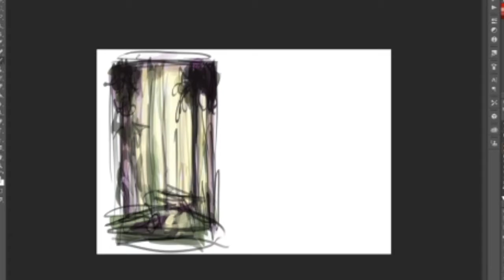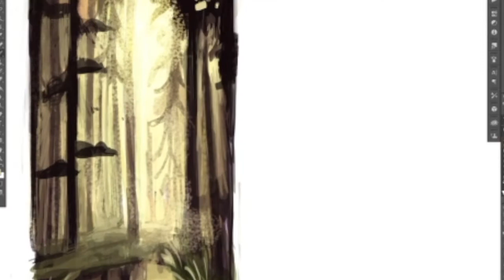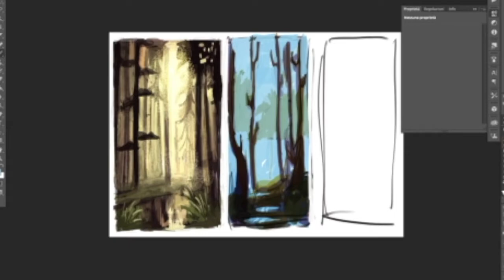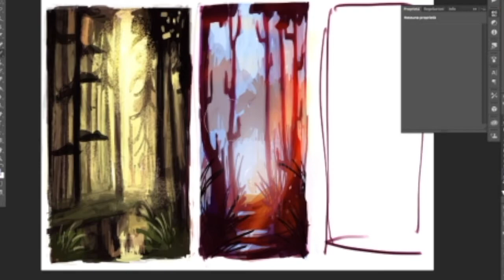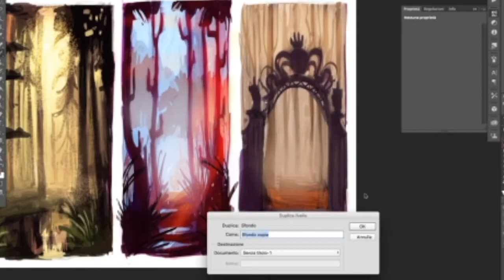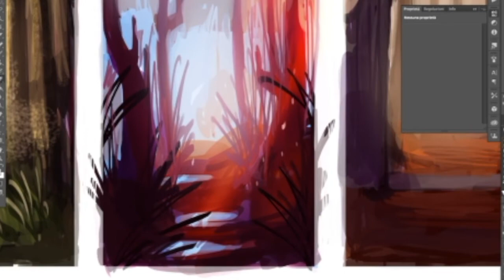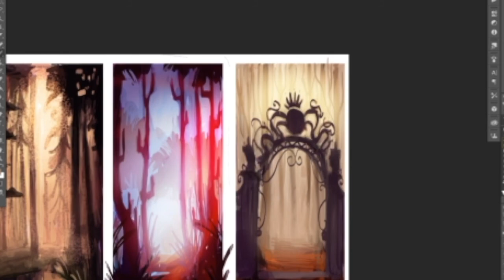DIGITAL PAINTING || Giuseppe Gloria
Hi guys!
I streaming every Sunday on TWITCH! In this video I show you how I painting a landscape.